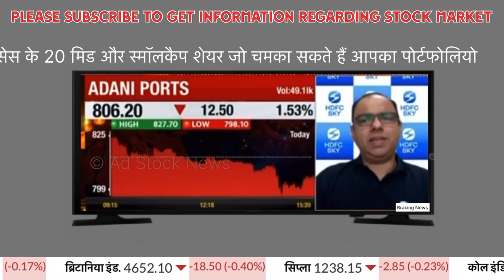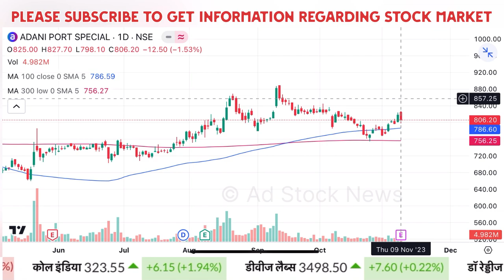ADANI ports share latest news | Adani ports share news today | Adani ports share target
Cnbc Awaaz, Zee Business, At Now Sawdesh, Best Pick Anil Singhvi Stocks Analysis, Sanjiv Bhasin Best Picks, Prakash Gaba Stock Analysis Best Picks, Gaurang Shah Stock Analysis